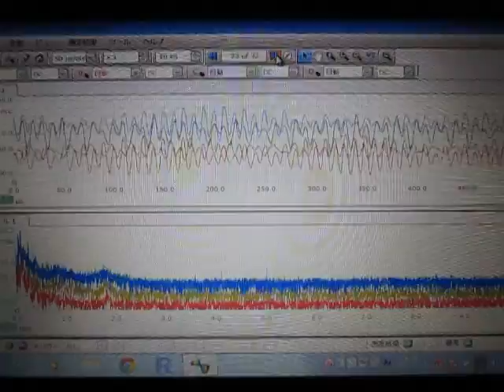超音波テスター専用プローブ ultrasonic-labo